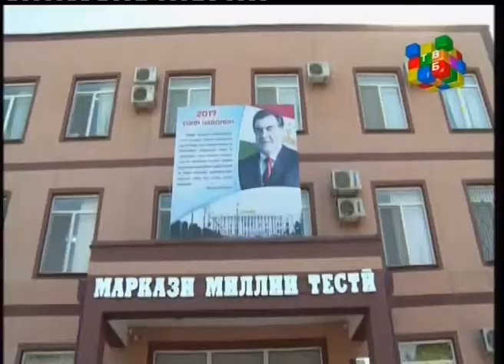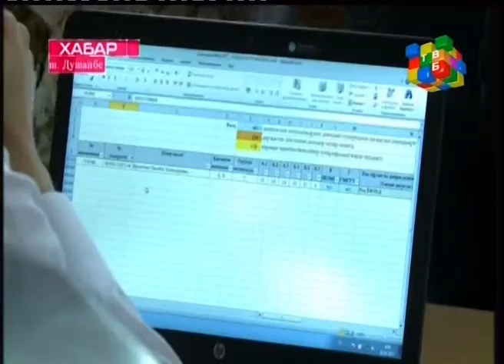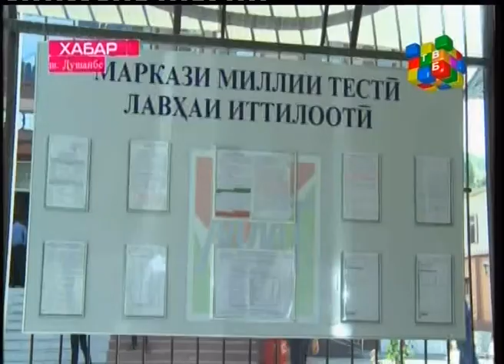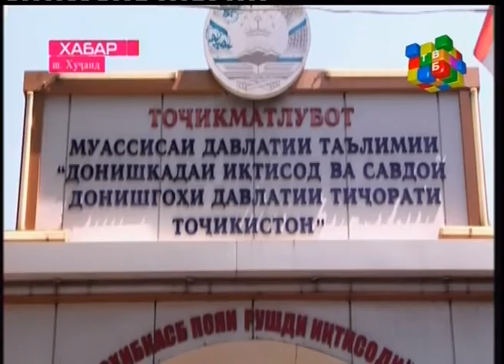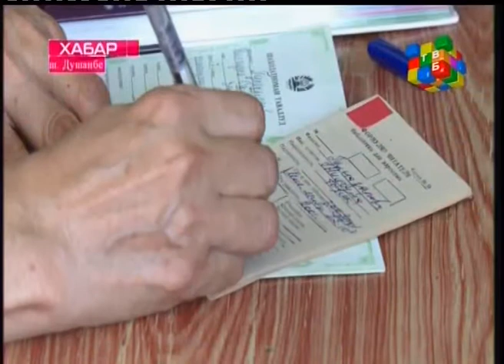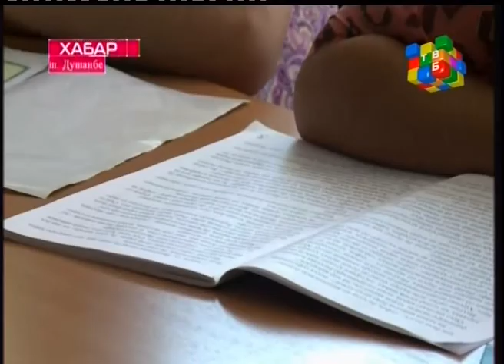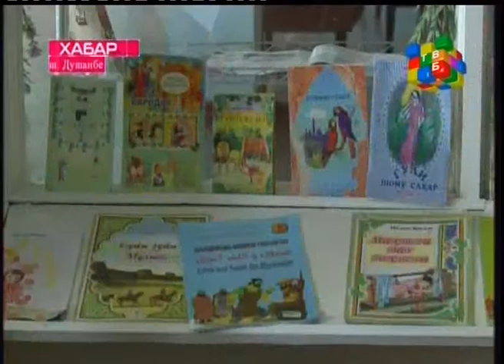Барномаи «Хабар» 26-07-2017